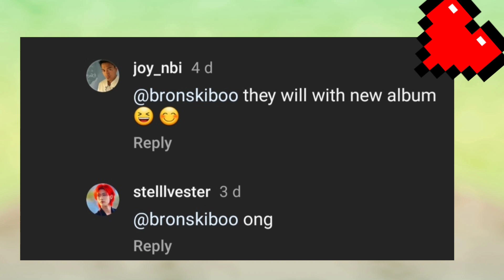INDEMAND pa rin ang SB19 sa EUROPE! Concert Request...